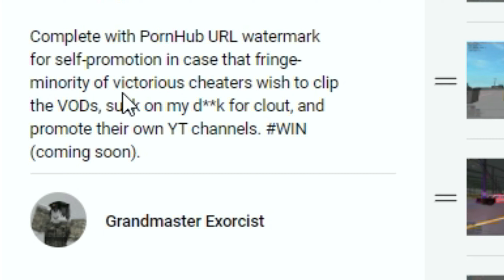Exploiters control the game; I control the narrative.